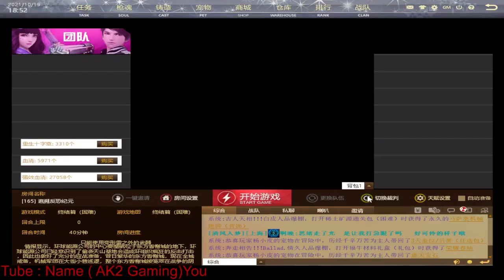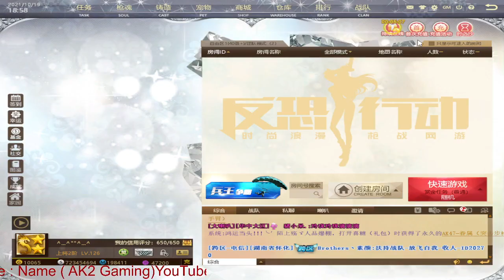AK2 Gaming MatOnline 反恐行动online BY Mp M.A.T online2 attack online AK2 Kh Xshot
បើពេញចិត្តវីដេអូរបស់ខ្ញុំLikeខ្ញុំផង
សូមអរគុណ

 ◆▬▬▬▬▬▬ஜ۩۞۩ஜ▬▬▬▬▬▬◆
░▒▓█▓▒░[ AK2 Gaming]░▒▓█▓▒░
 ◆▬▬▬▬▬▬ஜ۩۞۩ஜ▬▬▬▬▬▬◆
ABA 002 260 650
Wing 02411370
NaMe Prar Chhum
1500Gold= 4.5 $
3000Gpld= 6.5 $
5000Gold= 9.5 $
10000Gold= 18.5 $
100000Gold= 175 $
ak2online
attack online
mrr game
bro chhun kh
ak2 Cambodia
ak2 Khmer
mat china
xshot game online
mat china mummy
ak2 mummy hero
ak2 boom
sell hero ak2
M.A.T online2
反恐行动online
AK2 Gaming
AK2 Kh